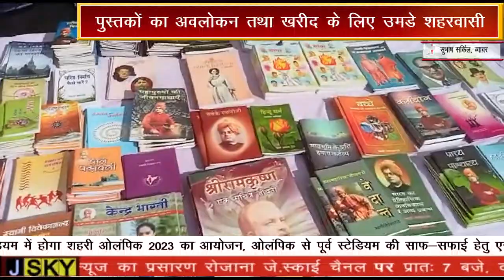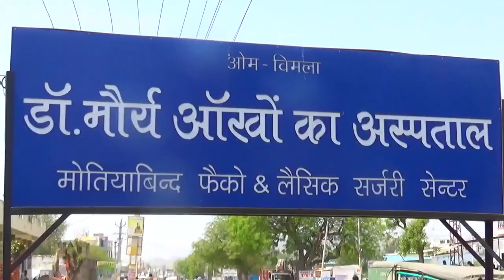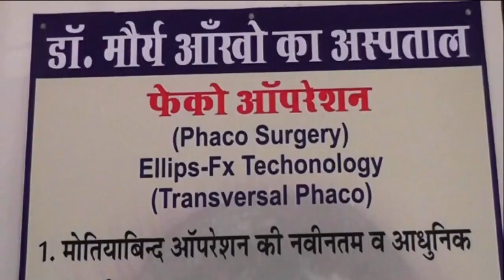विवेकानंद केन्द्र कन्याकुमारी शाखा ब्यावर की पुस्तक प्रदर्शनी का आयोजन